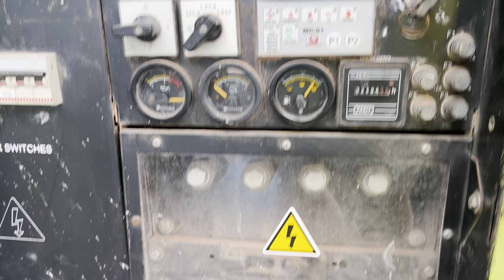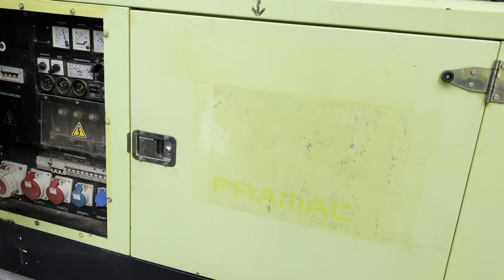Notstromaggregat Pramac GSL30 Deutz 30 kVA - Nr. 611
Technische Daten:

Hersteller : Pramac

Typ : GSL 30

Zustand : Sehr gut

Motor : Deutz Diesel

Leistung : 30 kVA

RPM : 1500 U/Min.

Frequenz : 50 Hz

Volts: 400 V

Betriebsstunden : 2.594 h

Baujahr : 2009

- Inkl. Batterien

- Inkl. Dieseltank im Grundrahmen